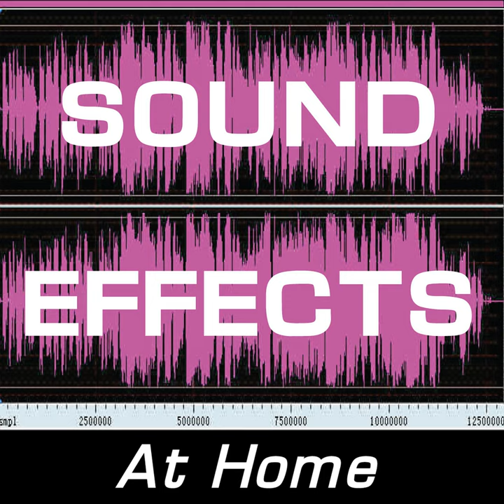Champagne Cork Popping Version 2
Champagne Cork Popping Version 2 · Sound Effects

Sound Effects: At Home